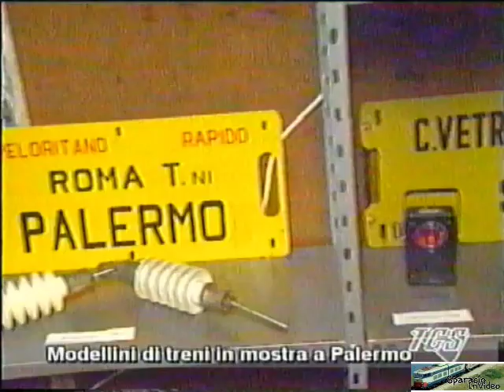circolo fermodeĺlistico Palermitano - mostra del 2004